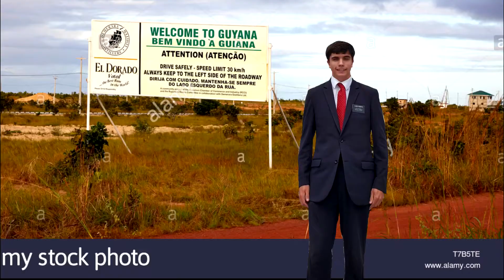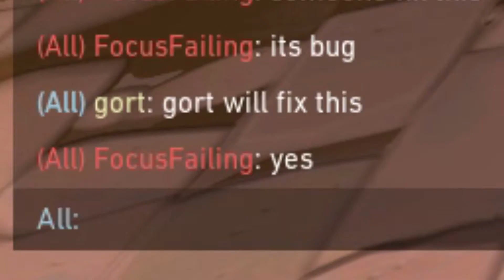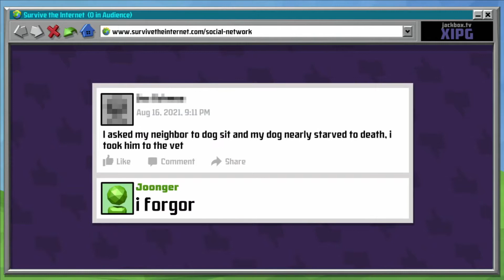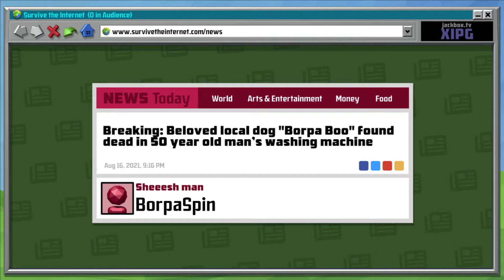Highlight Reel 36: Guardian Nigerian Angel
I only used this title because of what Sean said. Otherwise the title would be yOUR MOM IS COLD AND EMPTYYYY

Songs Used, In Order:
Level Music 2 from BattleBlock Theater
Title from WarioWare: Get it Together
Beans of the Round Table from Fall Guys
Totally an Active Volcano (Drumlift V2) from Castle Crashers
Romeo and Juliet Suite: Death of Tybalt by Prokofiev
Night on Bald Mountain by Mussorgsky

Timestamps:
00:00 - Intro
01:02 - Battleblock Theater
02:11 - Golf it!
04:46 - Valorant
14:56 - gort
19:47 - Jackbox
22:15 - Fall Guys